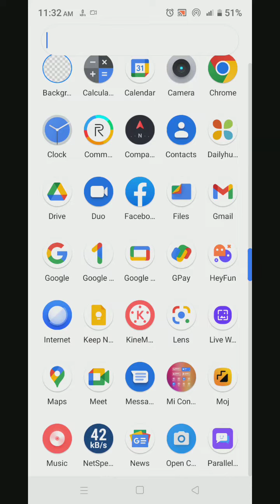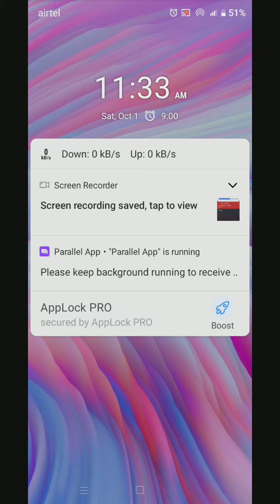How To Enable Dual App In Realme C33, Create Dual App In Realme C33, How To Enable Colon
How To Enable Dual App In Realme C33, Create Dual App In Realme C33, How To Enable Colon App In Realme C33, Dual App Setting In Realme C33,

Clone_App_Enable Realme C33